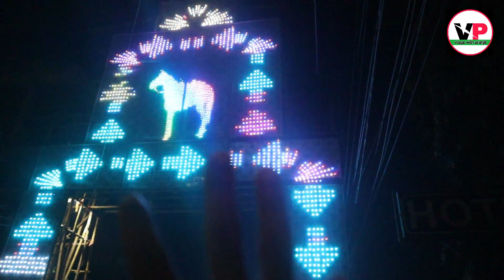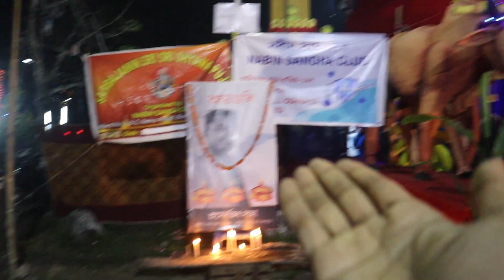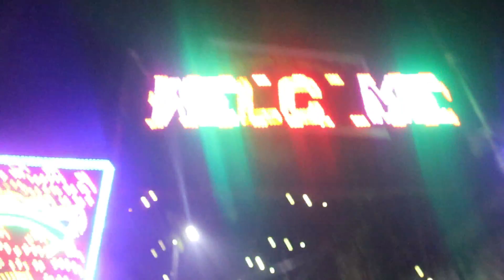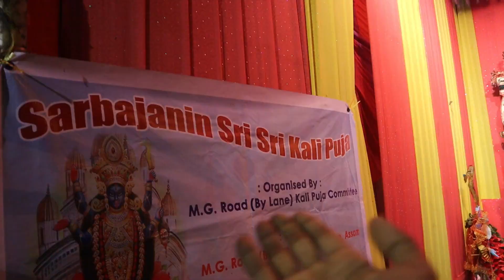Diwali Dhamaka Vlog 2021 from BONGAIGAON Assam || Motu patlu special diwali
Hi
I am Pranjit Kalita

নতুন অসমীয়া YouTuber হয় । অসমীয়া ভাষাত video আনিব চেষ্টা কৰিছো । আশা থাকিল আপোনালোকৰ মৰম চেনেহ দিব আৰু আপোনালোকৰ মতামত জনাব নাপাহৰিব ||